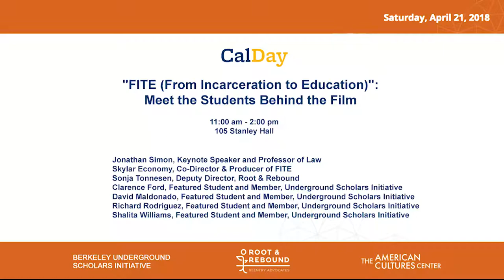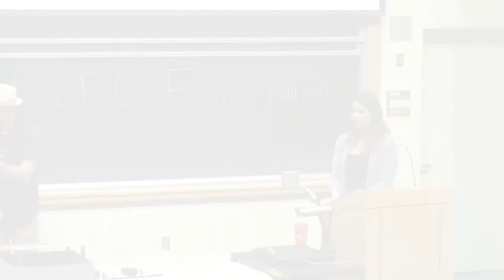From Incarceration to Education: Meet the Students Behind the FITE Film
On April 17, 2018, as part of the campus's Cal Day programming(link is external), the Underground Scholars Initiative(link is external) and the American Cultures Center held a screening of 'From Incarceration to (link is external)Education(link is external)' (FITE ), a short documentary about formerly incarcerated students at UC Berkeley and their paths to higher education and success. The event was opened by keynote speaker Jonathan Simon. The film screening was proceeded by a panel with the students in the film and reception.

Featured Speaker: Jonathan Simon, Keynote Speaker and Professor of Law, Berkeley Law
Panelist/Discussants
Skylar Economy, Film Producer and Member, Underground Scholars Initiative
David Maldonado, Featured Student and Member, Underground Scholars Initiative
Clarence Ford, Featured Student and Member

Event Details
11 a.m.–2 p.m., Stanley Hall